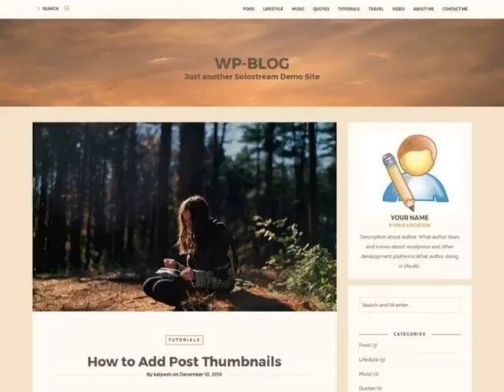Wordpress Theme for Blog Website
Solostream is offering many wordpress theme for making blog websites..One of them is Wp-blog..